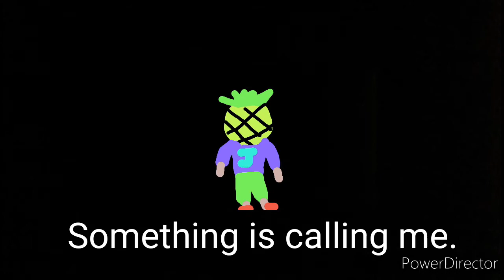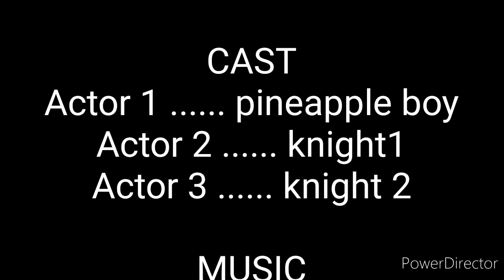The pineapple boy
The pineapple boy is a video just having fun to make.
If i get 3likes then ill make another video of this.
Mainly I do Gameing videos like btdbattles.